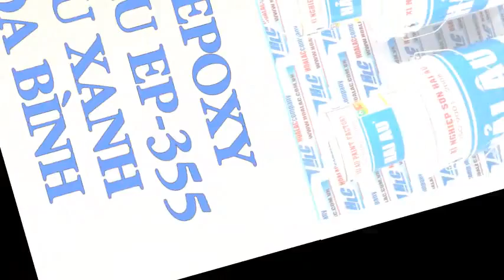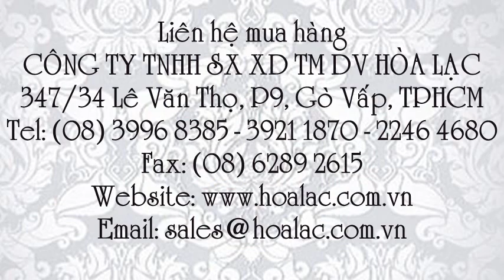Sơn phủ Epoxy Hải Âu - màu Xanh hòa bình EP - 355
Liên hệ: Công ty TNHH SX XD TM DV Hòa Lạc Tel: - 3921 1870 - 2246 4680 Sơn Epoxy màu xanh hòa bình EP-355 , Sơn Epoxy màu xanh hòa bình , Sơn Epoxy , Sơn Epoxy bộ 20 lít, Sơn phủ Epoxy bộ 20 lít , Sơn phủ Epoxy EP-355 màu xanh hòa bình, Sơn phủ Epoxy EP-355 , Sơn phủ Epoxy , Sơn phủ Epoxy Hải Âu EP-355 màu xanh hòa bình, Sơn phủ Epoxy Hải Âu EP-355 , Sơn phủ Epoxy Hải Âu , Sơn trang trí Hải Âu , Sơn Epoxy (EP 355) , Sơn phủ trang trí tàu EP-355 , Sơn công nghiệp Epoxy EP355, Sơn công nghiệp Epoxy , EP355: Sơn phủ Epoxy Hải Âu , EP-355: Sơn phủ Epoxy Hải Âu màu Xanh hòa bình, Sơn Hải Âu màu xanh hòa bình EP355 , Sơn phủ Hải Âu màu xanh EP355 , Sơn phủ Hải Âu , Sơn EP - 355 màu xanh hòa bình thùng 20L , Sơn EP - 355 màu xanh hòa bình, Sơn EP - 355, Sơn Hải Âu EP - 355, Sơn phủ Epoxy Hải Âu EP - 355 , - Sơn phủ Epoxy Hải Âu - màu Xanh hòa bình , Sơn phủ Epoxy Hải Âu - màu Xanh hòa bình EP - 355, Sơn phủ Epoxy Hải Âu - màu Xanh hòa bình EP - 355 thùng 20 lít